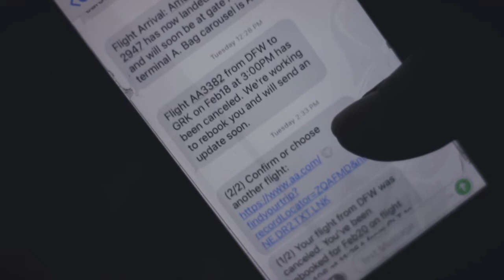Snowed In Mini Movie PROMO